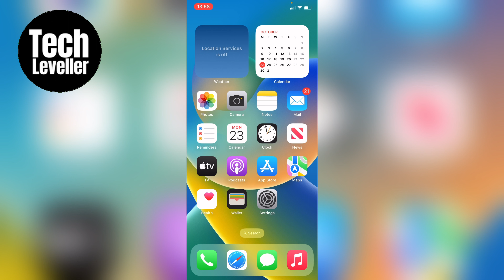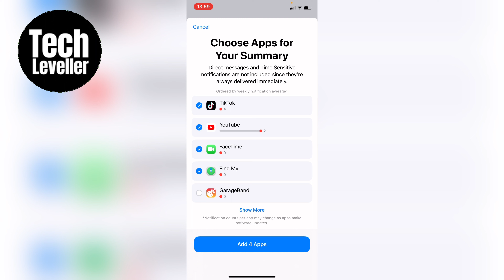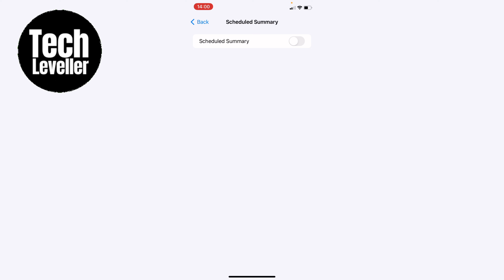How to Set Up Scheduled Summary For Notifications on iPhone (iOS)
In todays quick iPhone guide video I'm going to show you How to Set Up Scheduled Summary For Notifications on iPhone.